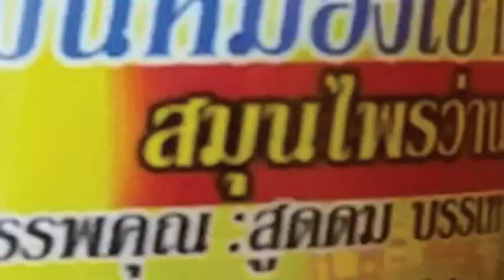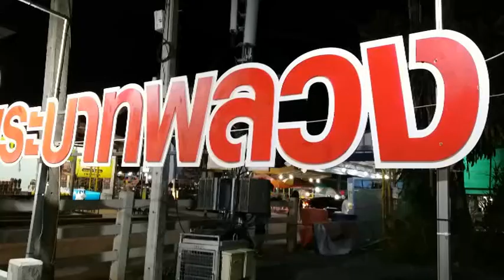สมุนไพลน้ำมันว่าน108เขาคิชฌกูฏ จันทบุรีLazada co thLazada ลาซาด้า สินค้าและเช็คราคา 100บาท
สมุนไพลน้ำมันว่าน108เขาคิชฌกูฏ จันทบุรีLazada co thLazada ลาซาด้า สินค้าและเช็คราคา 100บาทของแท้ทำมา30ปี ติดต่อ TEL.